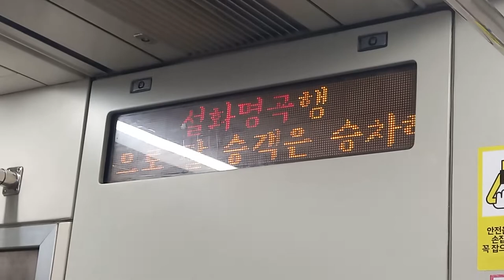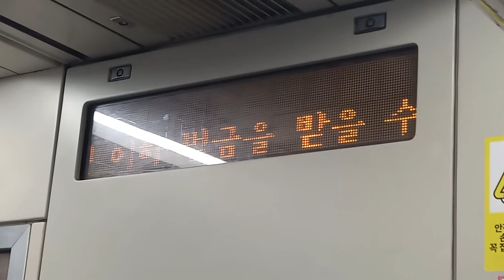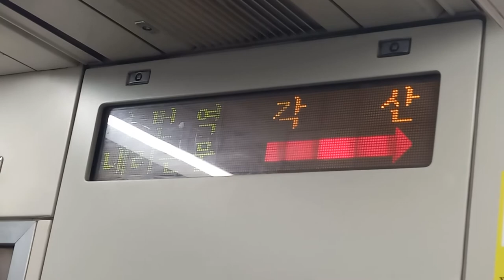대구교통공사 1호선 설화명곡행 출발 안내방송 설화명곡행 안심(혁신도시•첨복단지)-각산 주행영상, LCD(7)